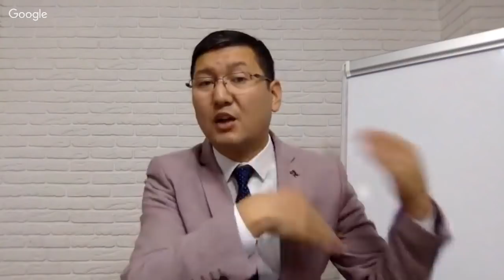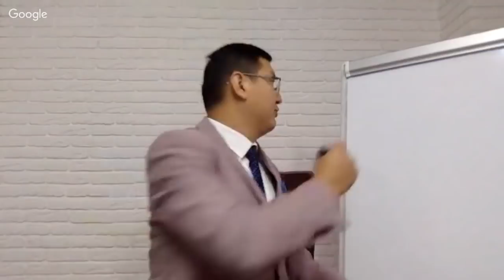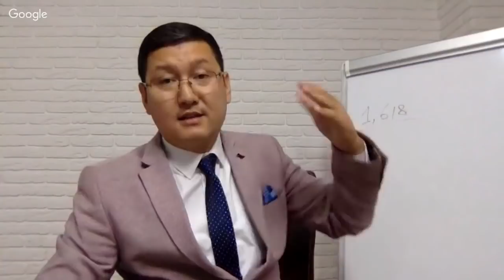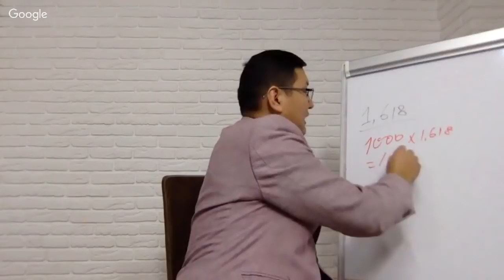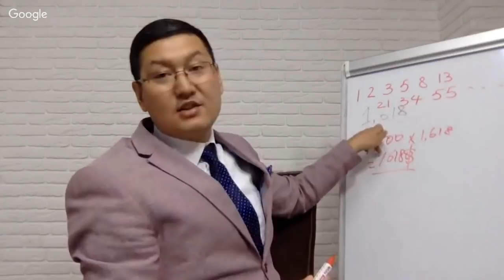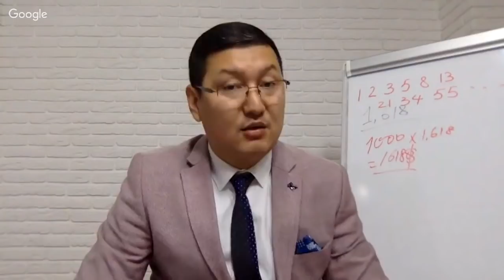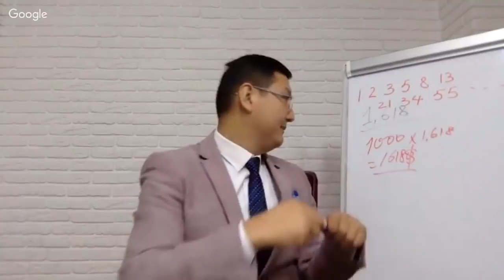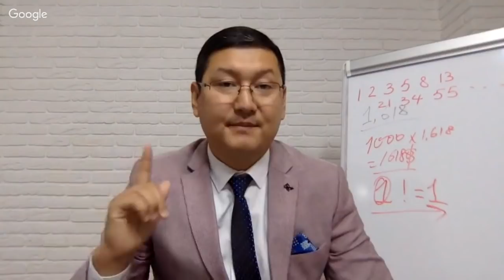МҮМКІНДІКТЕР АЙТШЫ #3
Ақша туралы мүмкіндіктер
Қарыз алу және беру